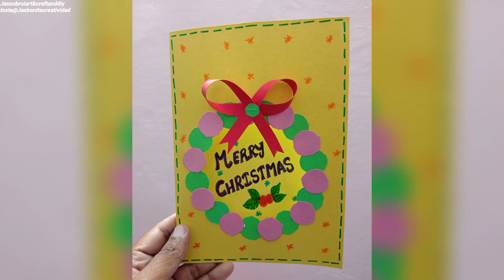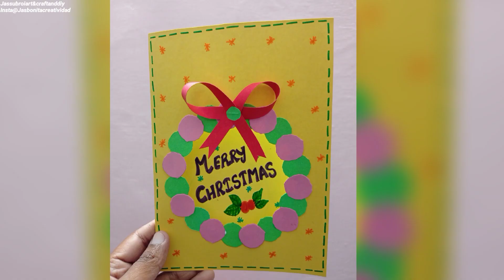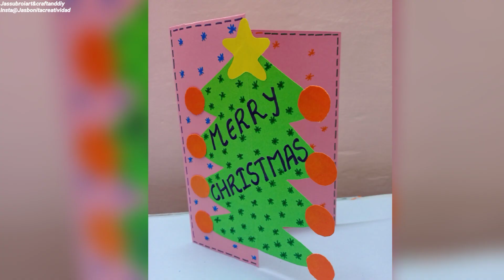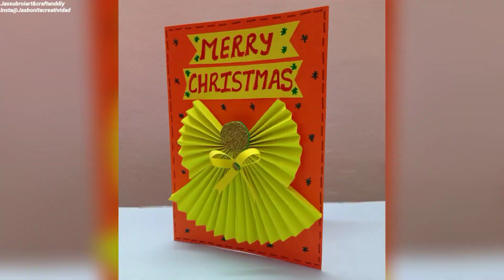DIY Christmas greeting card 2023/Christmas card making ideas/How to make Christmas greeting card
DIY Christmas greeting card 2023@jassubroiartandcraft

Channel link -